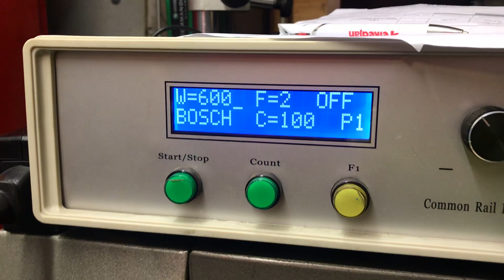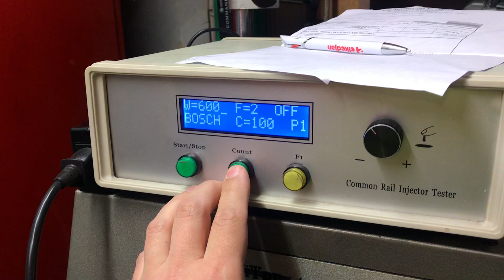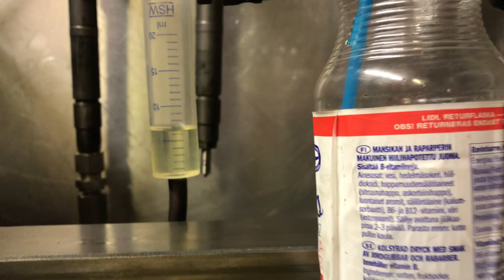Diy common rail injector bench testing.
Running my bench setup testing MAN truck nozzle on MB cdi frame. Max ammount per stroke was 190mm3 on 1650bar shoud produce plenty of power.
Mapping the injector to get a decent fuel map for the car, I want to make power without smoke!